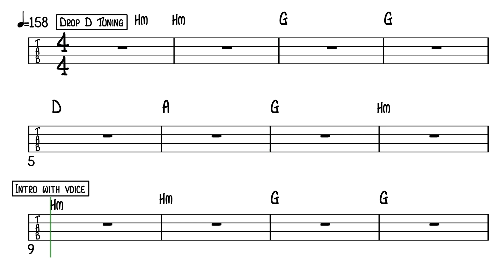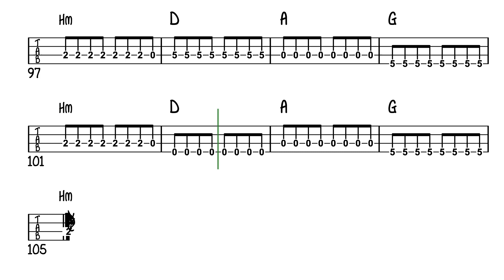Hanging by a thread - Billy Talent (bass tab play along weekly # 26)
"Dead Silence" is the fourth studio album released by Billy Talent. It was released on September 11, 2012. The bass player is Jonathan Gallant, born on July 23, 1977, in Canada.
Notice that the bass is tuned to "Drop D", you have to tune your e string one whole step down.